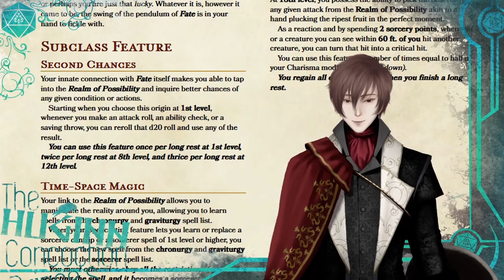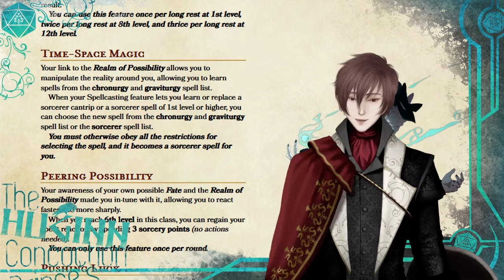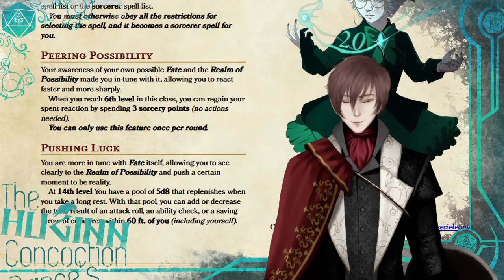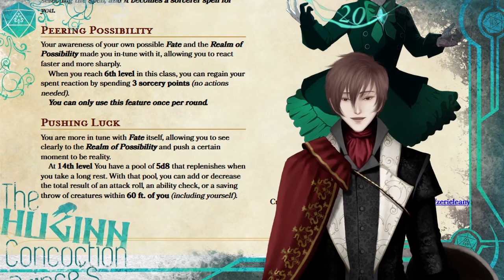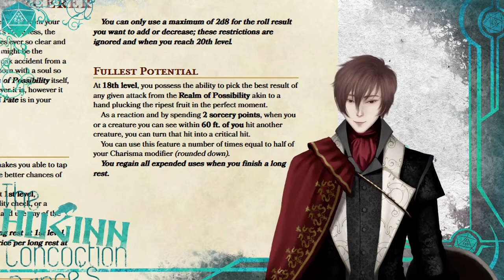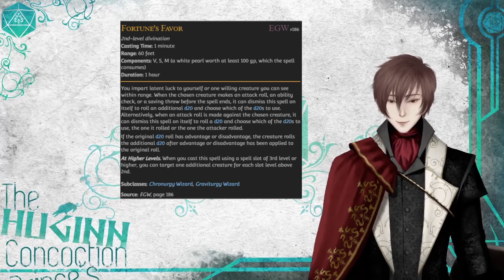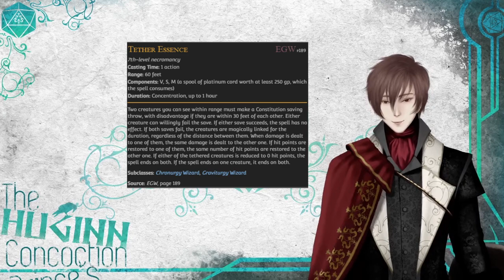[Homebrew Review + Interview] Providence Sorcerer w/ Huginn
"There you go, your RNGesus Sorcerer.
Too bad you can't use it for your gacha pull."

-Crown Prince

Into the Story is a team that works on history and tabletop videos with me, Leoric, as the host, Huginn as editor/manager, and Altalune as our general art department~

0:00 Intro
0:16 Lore and Concept
2:20 Second Chances
4:10 Time-Space Magic
5:12 Peering Possibility
6:27 Pushing Luck
8:00 Fullest Potential
9:22 Extended Spell List
11:58 Interview with Huginn
21:55 Outro